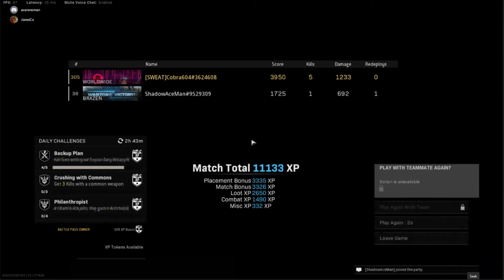2022 Warzone Resurgence Duos Win #31 6kills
It was five kills for Cobra604, with a singleton for ShadowRenoMan to earn the Victory, this time around.